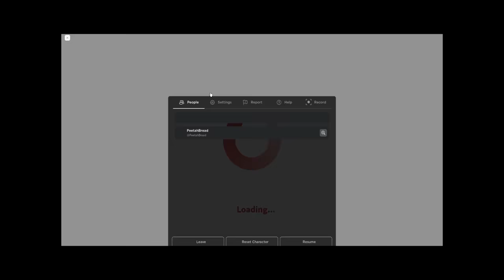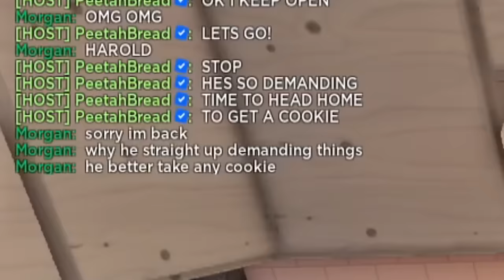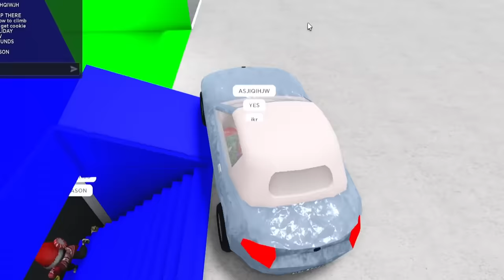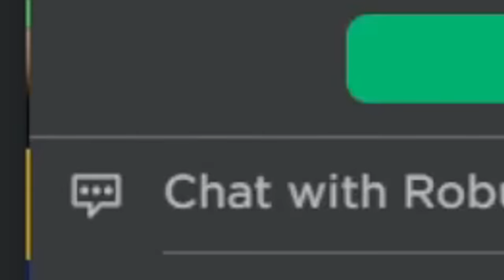THE NEW BLOXBURG ELF HUNT HAS STARTED!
so the first elf from the new bloxburg elf hunt is finally here! it seems like we'll be hunting them each day until christmas! they also had an update for the thumbnail of the game which is really neat

Monday - building reindeer stables in my new bloxburg town (Done!)
Tuesday - bloxburg elf hunt poster teasers and predictions (Done!)
Wednesday - break day of the week no video
Thursday - building my annual gingerbread house and mini update (Done!)
Friday - working as a private chef in bloxburg hard mode (Done!)
Saturday - break day of the week no video
Sunday - the new bloxburg elf hunt starts update (Done!)

🔴Recording Program: OBS Studio
🎨Graphics: Adobe Photoshop
🎬Editing Program: Sony Vegas Pro